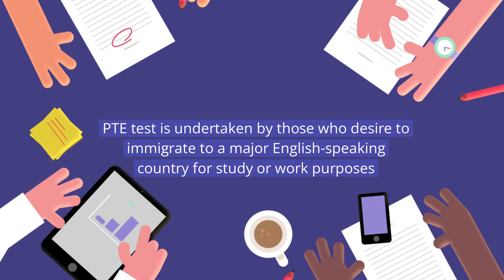Top-Ranking PTE Coaching Classes Online in Australia| Get Experts Guide to Scoring High on PTE Exam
Are you looking for the right coaching classes to score high on the PTE exam? Then contact English Experts Adelaide to scale up your exam preparation today.